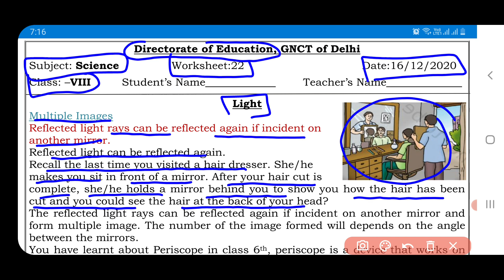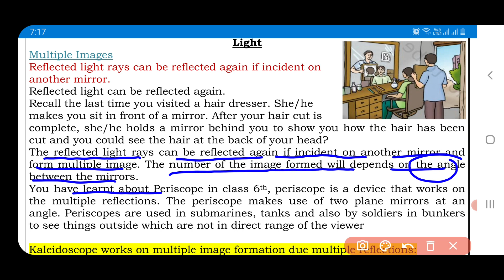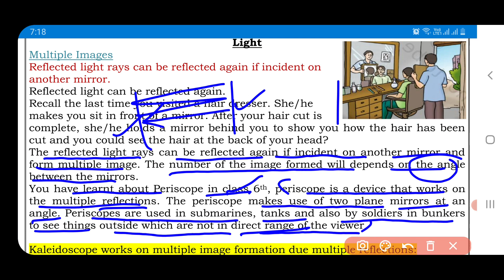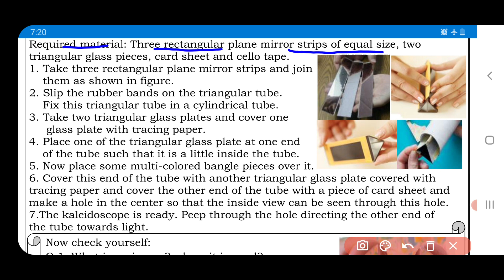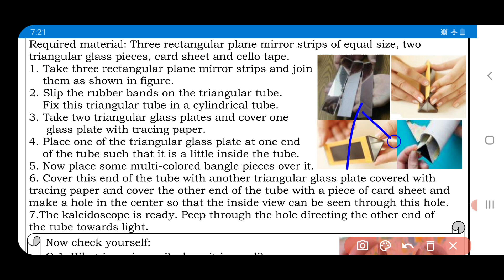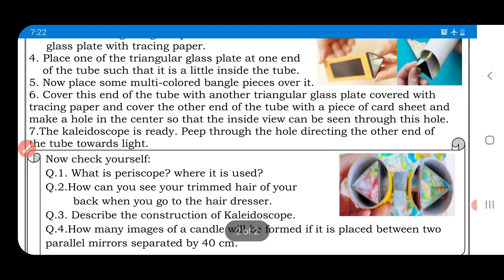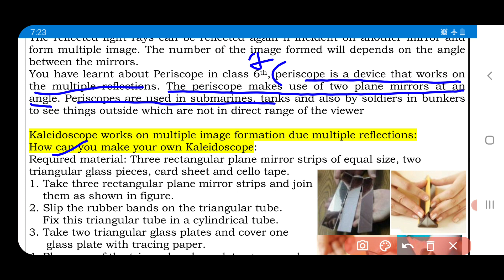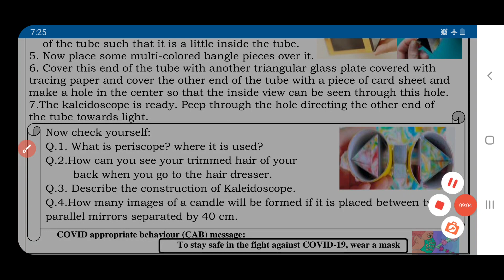science worksheet 22 class 8(16/12/20)English medium/class 8 worksheet science22/science worksheet22